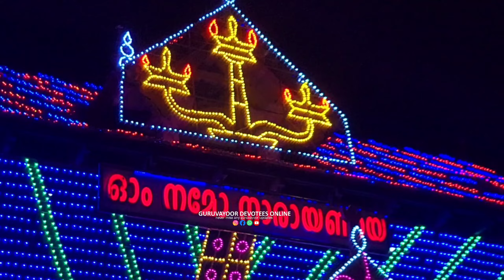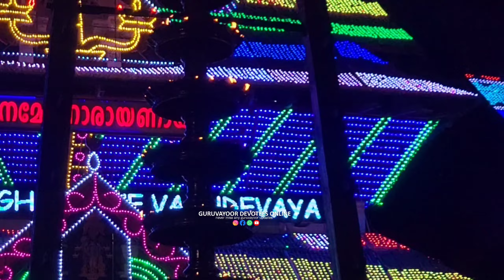ഗുരുവായൂർ ഏകാദശിവിളക്ക് 26-ാം ദിവസം|GURUVAYUR TEMPLE EKADHASHI DAY 26|DEEPARADHANA GURUVAYUR TEMPLE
ജ്യോതിഷപരമായ ഏത് ആവശ്യങ്ങൾക്കും സമീപിക്കുക
Subrahmanian
Muthuvalli kalam house
Thenkara (po)
Mannarkkad
Palakkad